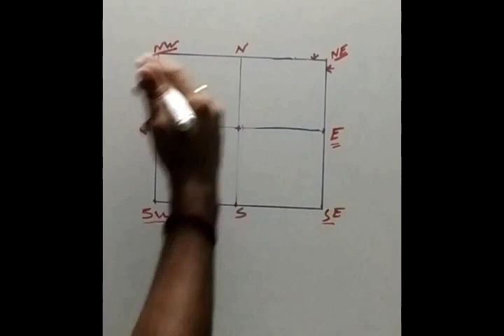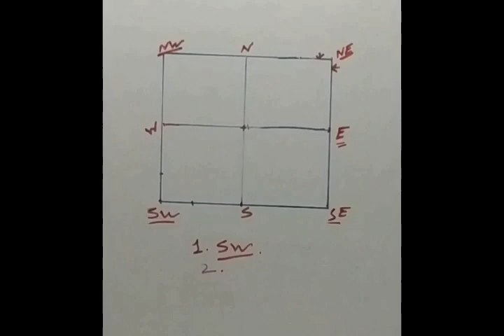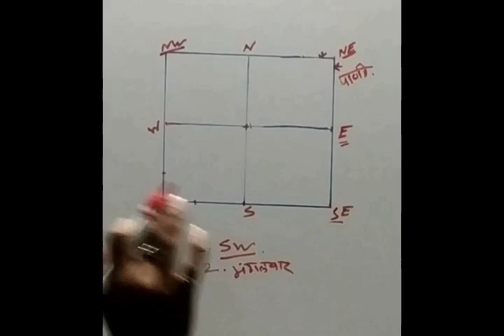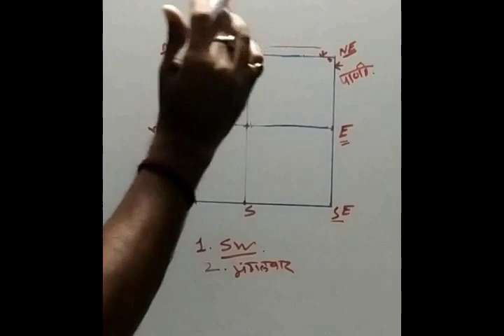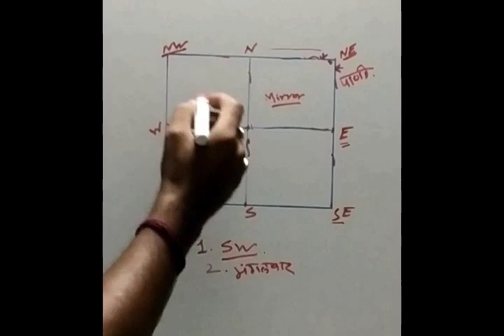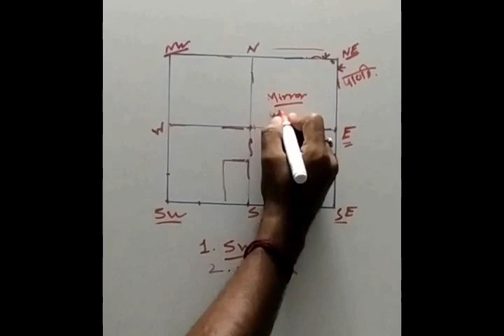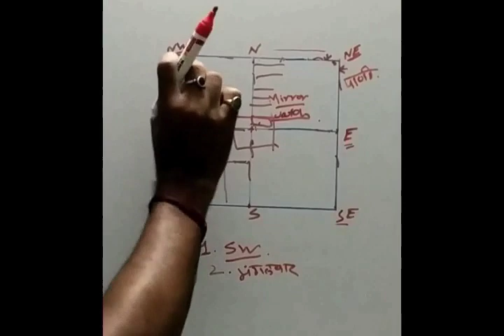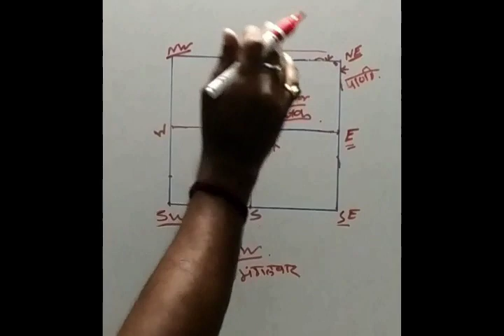Vastu Shastra | Vastu Shastra For Home | Vastu Shastra For Home Book In Hindi